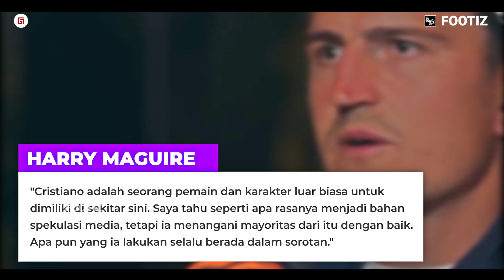“Bersatu Membela Ronaldo” Inilah Reaksi Pemain Man United Saat Tahu Masalah Ronaldo dan Ten Hag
“Bersatu Membela Ronaldo” Inilah Reaksi Pemain Manchester United Saat Tahu Masalah Ronaldo dan Ten Hag